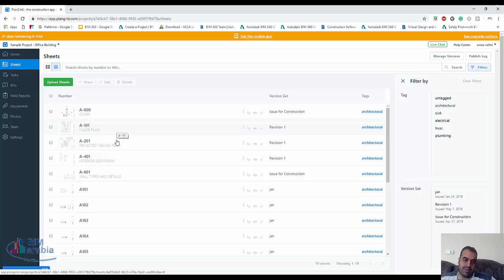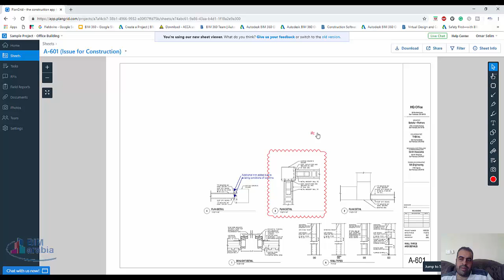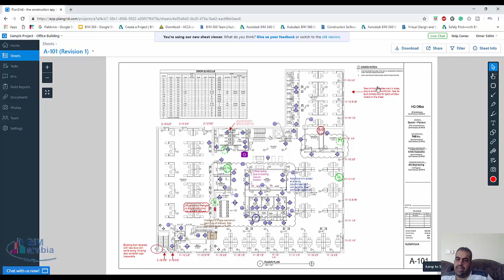plangrid انشاء علاقات بين الملفات